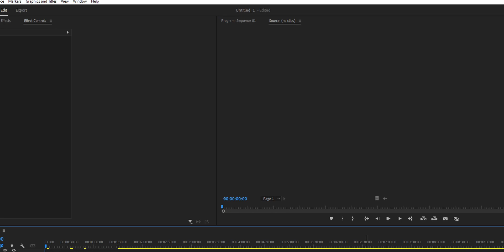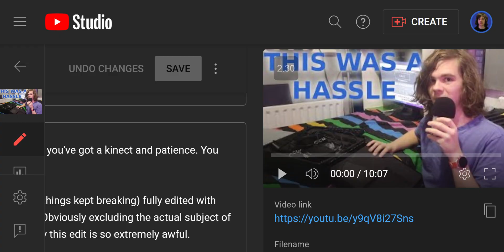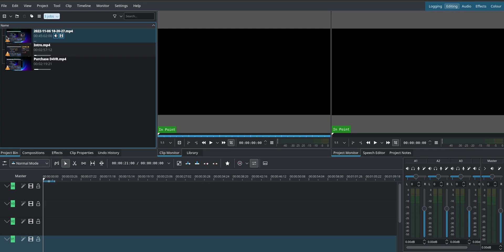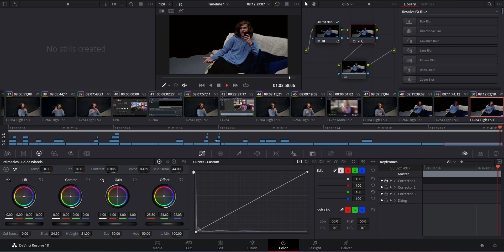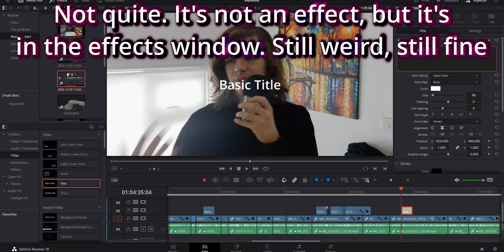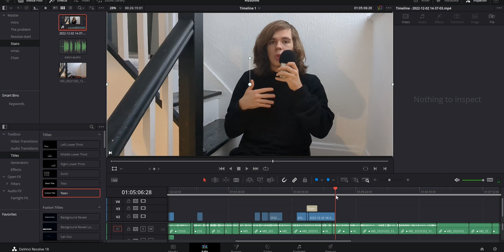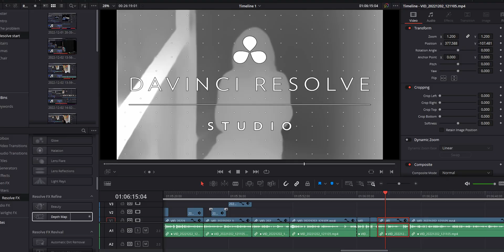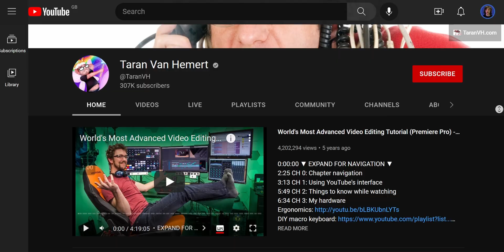I Dislike Premiere, Switching To Resolve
Davinci Resolve is still proprietary, still better when paid for, and definitely imperfect, but it's a huge improvement from Premiere. I'm fed up with Adobe's rubbish, it's time for something new.